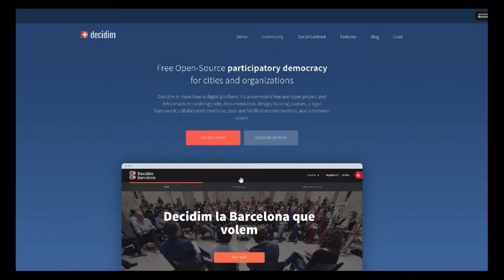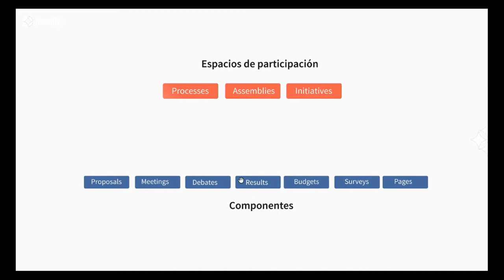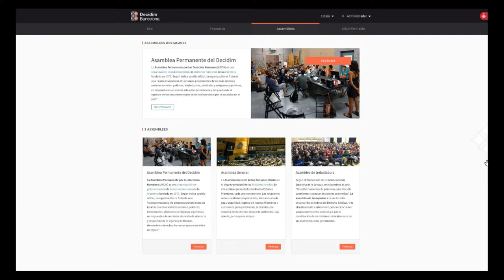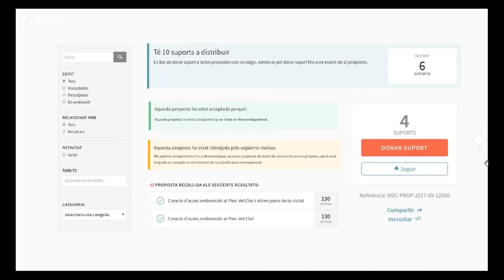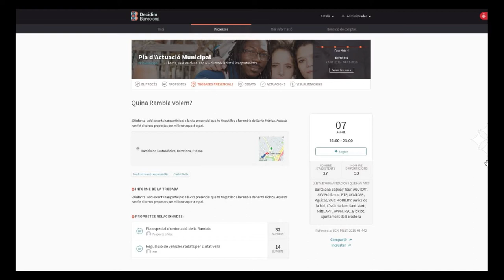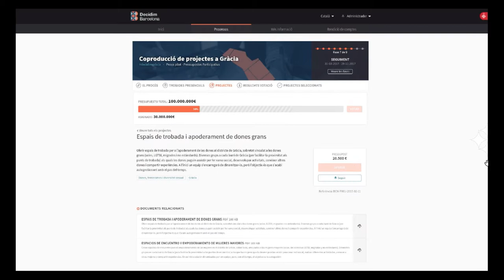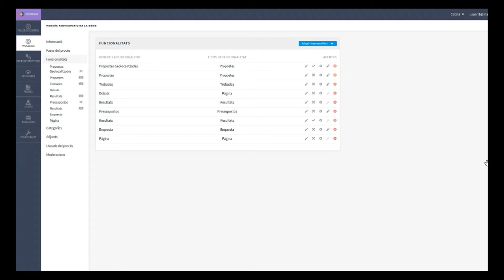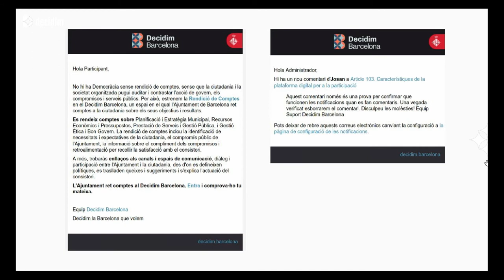Jornades Metadecidim. Càpsula 3/11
Arnau Monterde. Decidim: Plataforma digital de participació democràtica. IN3/UOC.